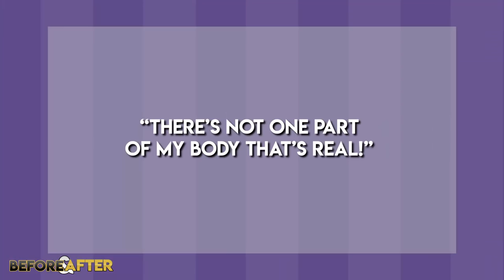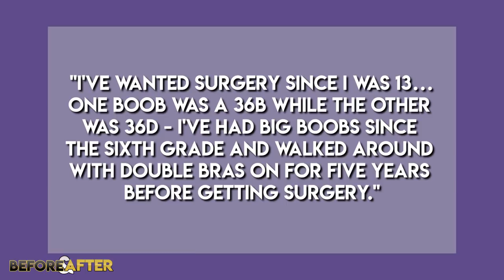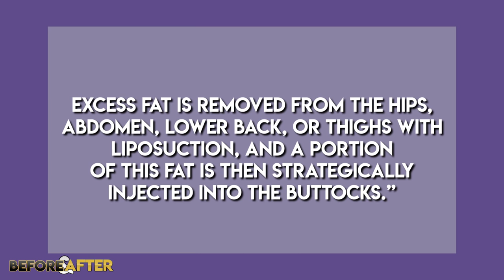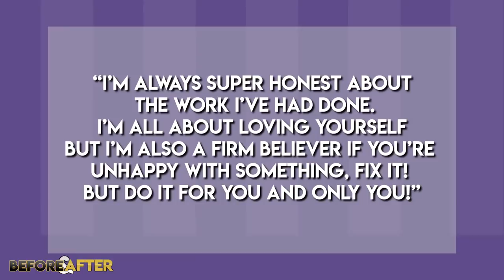Trisha Paytas | Before and After Transformations | blndsundoll4mj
Trisha Paytas, also known as blndsundoll4mj on YouTube is a famous YouTuber who is known for her vlog videos and mukbangs as well as various music videos like Daddy issues and Freaky. Today we will show you her transformation over the years.